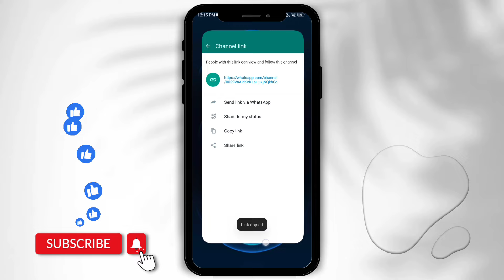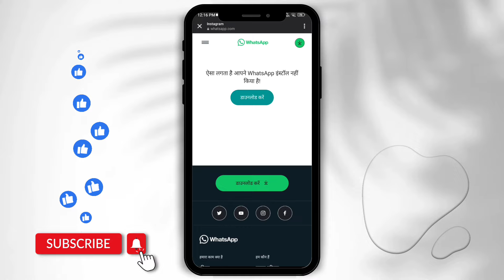Instagram Me WhatsApp Channel Ka Link Kaise Add Kare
Instagram par WhatsApp channel ka link kaise add kar Sakte hai pahle apko apne WhatsApp channel ka link (URL) ko copy karna hoga fir apko instagram me aa kar Link adds option ko chunana hoga fir apne Jo link 🔗 copy kiya hai use adds link option me paste karna hoga fir done kar dege to apke Instagram me WhatsApp Channel link ho jayga

👇(My Equipments)👇

DJI Single Wireless Mic
POCO X4 Pro 5G

• Mic - {DJI Single Wireless Mic}
• Video Editing App - {CapCut}
• VPN - {SuperVPN}
• Thumbnail Editing App - {Canva}
• Phone - {PoCo X4 Pro 5G}
• Video Recording - {Phone Inbuilt Screen Recording}

how to link your WhatsApp channel to instagram on android
Instagram par WhatsApp channel link kaise dale
How to link your youtube account to instagram account
Instagram pe WhatsApp link kaise dale
WhatsApp channel ko instagram se kaise jode
instagram par youtube link kaise dale Link Youtube to Instagram
How to link youtube channel to instagram 2023
How to link your WhatsApp channel to instagram in Hindi
Instagram par WhatsApp link kaise dale
Whatsapp channel link ko instagram profile mein kaise Dale
Instagram par WhatsApp channel link kaise jode
Instagram aur whatsapp channel ko kaide jode
Instagram me WhatsApp channel add kaise karte hai
Whatsapp channel ko instagram se link kaise kare
Apne instagram me whatsapp channel ka link kaise dale
Apne whatsapp channel ko instagram se kaise jode
Instagram profile me whatsapp channel link kaise